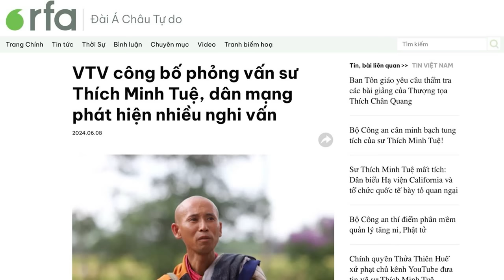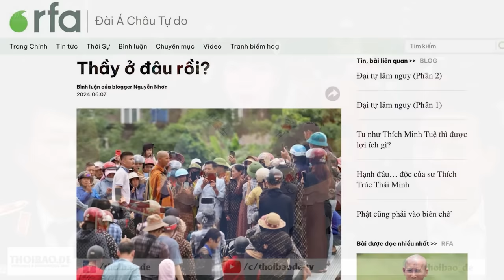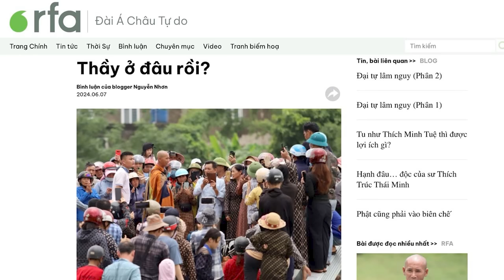VTV công bố phỏng vấn sư Thích Minh Tuệ, dân mạng phát hiện nhiều nghi vấn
Truyền hình VTV của Việt Nam hôm 8/6 có phóng sự, trích dẫn một phỏng vấn ngắn với sư Thích Minh Tuệ, người đã bị mất tích từ ngày 3/6. Ngay lập tức, dân mạng đã chỉ ra nhiều điểm nghi ngờ, có thể, nhà sư đang bị giam giữ ở đâu đó, thay vì được ẩn tu.